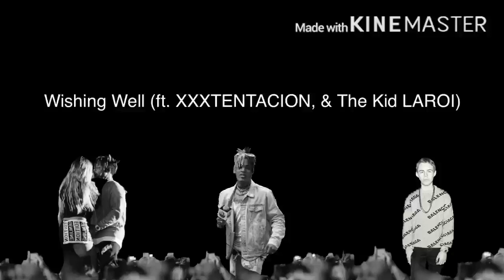Juice WRLD - Wishing Well (ft. XXXTENTACION, & The Kid Laroi)